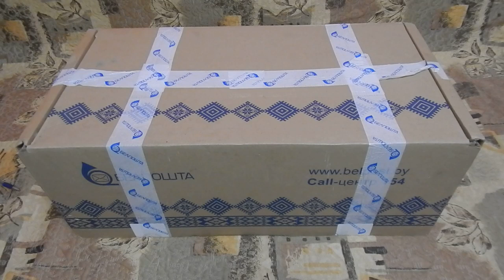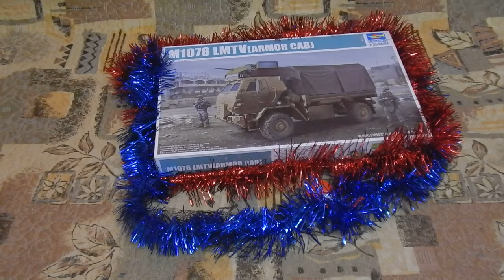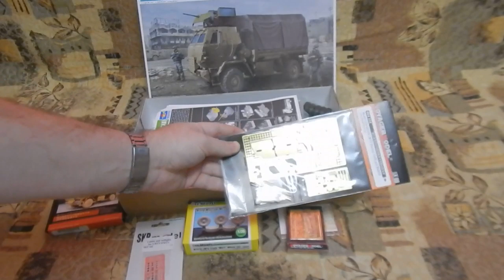Супер подарок от супер крутого Деда Мороза! АДМ 2019-20